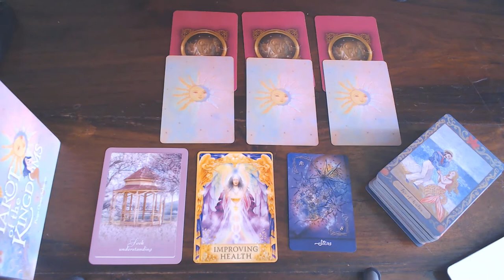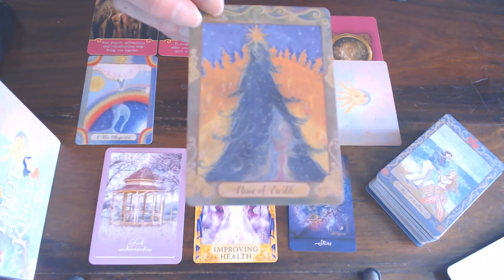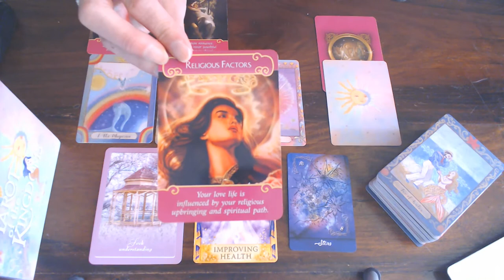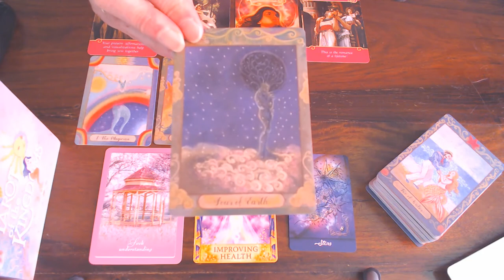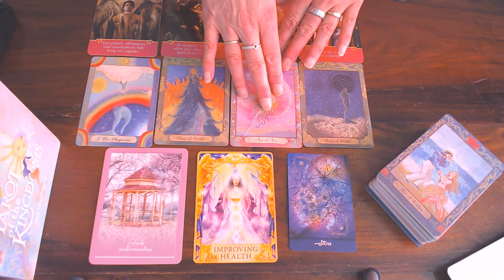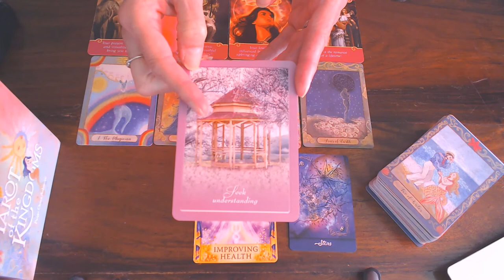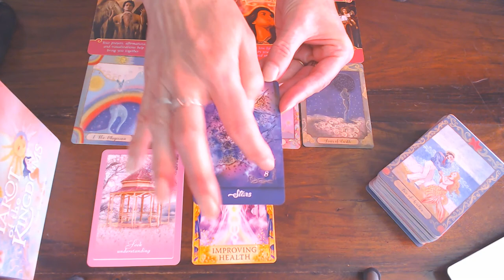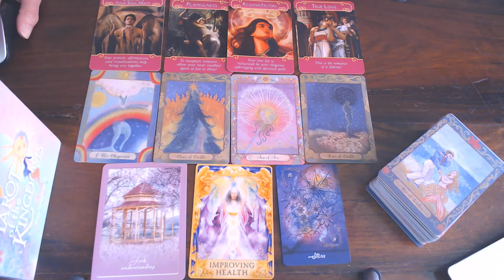CAPRICORN THIS IS YOUR ROMANCE READING FOR SEPTEMBER 2020/OPEN UP AND SEEK UNDERSTANDING!